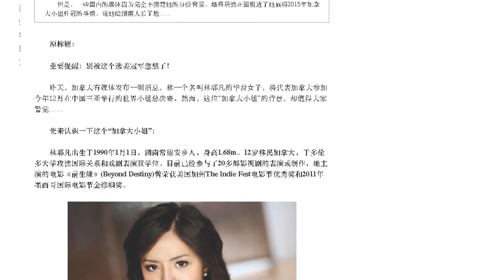Badass Beauty Queen - Anastasia Lin Wins the Crown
When Anastasia Lin wins the Miss World Canada crown in 2015, she is celebrated by Chinese media. That is, until they realize her position on human rights abuses in China.

BADASS BEAUTY QUEEN is the story behind Miss World contestant Anastasia Lin using her beauty and brass to stand up against an oppressive juggernaut— the Chinese communist government. It’s a David vs. Goliath story except this time David is taking on Goliath in 6 inch heels.